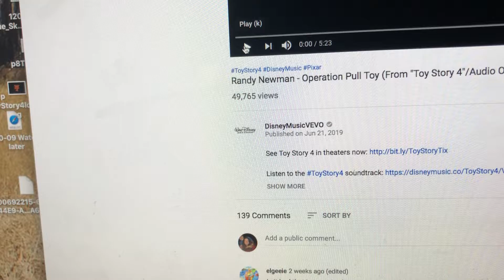DLC: Universal Pictures/DreamWorks Animation (2019) (What-If)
Here’s another video of the series of
‘’What-If DreamWorks Animation Had Pixar Films?’’

What-If ‘’Toy Story 4’’ was produced by
DreamWorks Animation instead of Disney and Pixar?